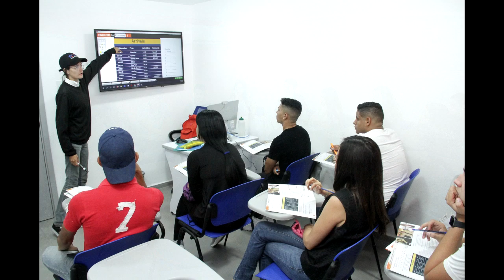EFL Program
El CELTTE es concebido como un espacio para el intercambio cultural y la promoción de encuentros donde la comunicación global es un factor determinante. En este sentido, la enseñanza del idioma inglés como lengua extranjera (EFL por sus siglas en inglés) concentra el mayor esfuerzo. En este sentido, los programas de inglés se preveen por nivel, profundizando con el participante la gramática, expresión oral y comprensión.